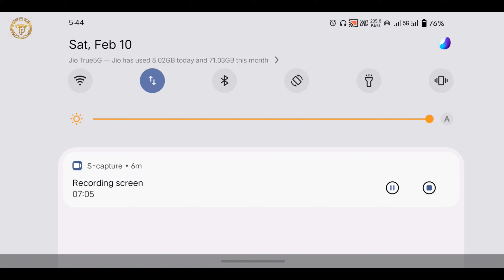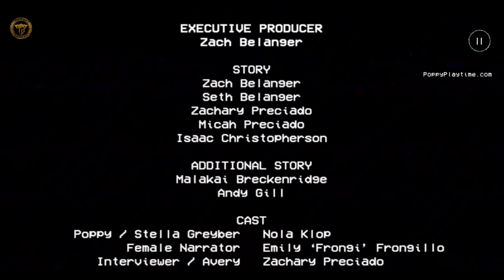Toy Factory Is Actually So Scary || Poppy Playtime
Toy Factory Is Actually So Scary || Poppy Playtime Ch:- 1

Welcome to Playtime Co.! Playtime Co. was once the king of the toy manufacturing industry... until everybody inside of the factory one day disappeared into thin air. Now, years later, you must explore the abandoned factory and uncover the truth.

The Toys The toys of Playtime Co. are a lively bunch! From Bot to Huggy, Catbee to Poppy, Playtime does it all! As long as you're at Playtime Co., why not pay the toys a little visit? You might just make a few friends...

✓ My Information

Name        :-  Vicky Swrankar.
Age❤️.      :- 18
Hobby.       :- Gaming

🔥ABOUT

Device.                :- iqoo 7 (or) Vivo Y50
Name In Game. :-   TANBY GAMERZ.

ABOUT:- My name is Vicky swarnkar and I am a student and like gaming.